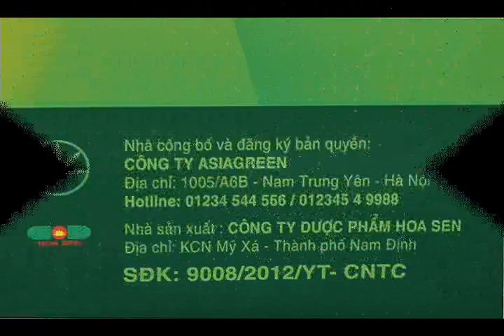Trích đoạn Hãy chọn giá đúng (đầu 2013)